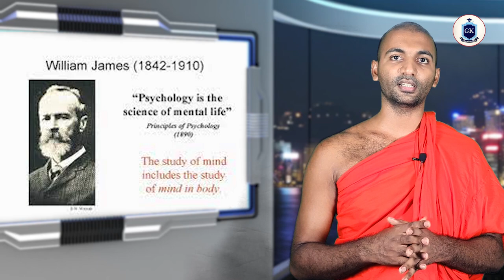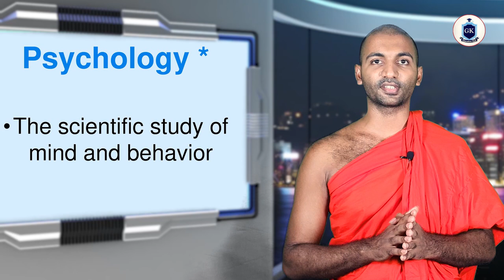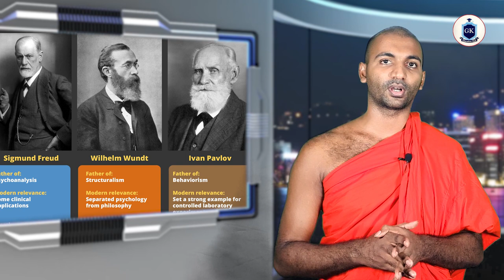GENERAL PSYCHOLOGY - Ep 01 Introduction | මනෝ විද්‍යාව පලමු පාඩම හැඳින්වීම.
මනෝ විද්‍යාව පලමු පාඩම හැඳින්වීම.
වීශේෂ ස්තූතිය පේරාදෙණිය විශ්වවිද්‍යාලයේ මනෝවිද්‍යා අධ්‍යන අංශයට හා  කැළණිය විශ්වවිද්‍යාලයේ දර්ශනය හා මනෝවිද්‍යා  අධ්‍යන අංශයට